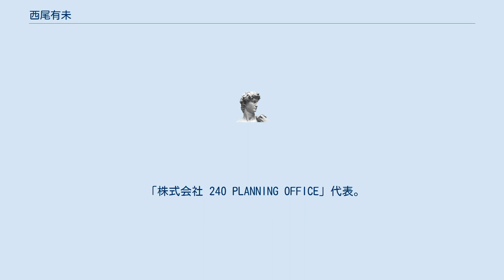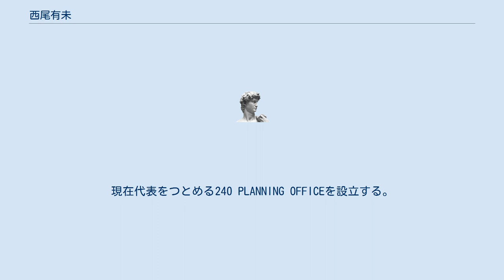西尾有未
西尾 有未（にしお ゆみ、1988年 - ）は、日本のデザイナー、アートディレクター。
日本大学藝術学部デザイン学科卒業。
 「株式会社 240 PLANNING OFFICE」代表。
 主な代表作はキャラクターデザイン「にしこくん」。
 キャラクターマネジメントから広告まで、プラニングを中心とした幅広いアートワークを手がける。
 幼い頃からモノヅクリを好み、8歳の頃から約10年間、絵画教室に通う。
 父の仕事の都合で小学3年生から4年生までの約1年間をカナダのモントリオールで過ごす。
 英語もフランス語も全く理解できないまま現地の学校へ通う事となり、困惑しながらも 絵や図は言葉の壁を越えることを体感する。
 日本では見た事のない奇抜な色のジェリービーンズやチュッパチャップスに驚愕、 海外のポップカルチャーに感銘を受ける。
 大学ではコミュニケーションデザインを専攻。
大学時代後半に生み出した「にしこくん」がゆるキャラグランプリ2011にて全国第3位に入賞したことをきっかけに独立。
現在代表をつとめる240 PLANNING OFFICEを設立する。
 「新しい価値観の創造」をテーマにデザインからプラニングまで幅広いアートワークに従事。
 2014年1月には朝日新聞「広告特集」にて大きくインタビューが掲載される。
 2015年9月には青山で個展が開催され、アーティストとしての一面も持つ。